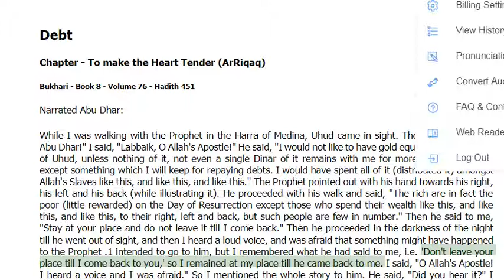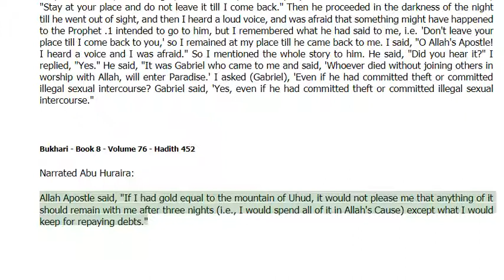Debt - in To make the Heart Tender (Ar-Riqaq) -Bukhari Hadith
Debt - in To make the Heart Tender (Ar-Riqaq) -Bukhari HadithFirstly: The fuqaha’ define dayn (debt) as an obligation to be fulfilled, as it says in al-Mawsoo’ah al-Fiqhiyyah (21/102). The linguistic meaning of the word dayn (debt) in Arabic has to do with submission and humiliation.

Debt -Bukhari Hadith
The connection between the shar’i meaning and the linguistic meaning is clear. The debtor is a prisoner,
as the Prophet (peace and blessings of Allaah be upon him) said: “Your companion is being detained by his debt.” Narrated by Abu Dawood, 3341; classed as hasan by al-Albaani in Saheeh Abi Dawood.

Debt -Bukhari Hadith
Secondly:  Islam takes the matter of debt very seriously and warns against it and urges the Muslim to avoid it as much as possible.
It was narrated from ‘Aa’ishah (may Allaah be pleased with her) that the Prophet (peace and blessings of Allaah be upon him) used to say in his prayer:

Debt -Bukhari Hadith
“Allaahumma inni a’oodhi bika min al-ma’tham wa’l-maghram (O Allaah, I seek refuge with You from sin and heavy debt).” Someone said to him:
“How often you seek refuge from heavy debt!” He said: “When a man gets into debt, he speak and tells lies, and he makes a promise and breaks it.” Narrated by al-Bukhaari (832) and Muslim (589).

Debt -Bukhari Hadith
Al-Nasaa’i (4605) narrated that Muhammad ibn Jahsh (may Allaah be pleased with him) said:
We were sitting with the Messenger of Allaah (peace and blessings of Allaah be upon him) when he raised his head towards the sky, then he put his palm on his forehead and said: “Subhaan-Allaah!

Debt -Bukhari Hadith
What a strict issue has been revealed to me!” We remained silent and were afraid. The following morning I asked him, “O Messenger of Allaah, what is this strict issue that has been revealed?”

Debt -Bukhari Hadith
He said, “By the One in Whose hand is my soul, if a man were killed in battle for the sake of Allaah, then brought back to life, then killed and brought back to life again, then killed,
and he owed a debt, he would not enter Paradise until his debt was paid off.” Classed as hasan by al-Albaani in Saheeh al-Nasaa’i, 4367.

Debt -Bukhari Hadith
The Prophet (peace and blessings of Allaah be upon him) refrained from offering the funeral prayer for one who had died owing two dinars, until Abu Qataadah
(may Allaah be pleased with him) promised to pay it off for him. When he saw him the following day and said, I have paid it off, the Prophet (peace and blessings of Allaah be upon him) said:
“Now his skin has become cool for him.” Musnad Ahmad (3/629); classed as hasan by al-Nawawi in al-Khalaasah (2/931) and by Ibn Muflih in al-Adaab al-Shar’iyyah (1/104).

Debt -Bukhari Hadith
Al-Haafiz Ibn Hajar (may Allaah have mercy on him) said in Fath al-Baari (4/547):
This hadeeth indicates how difficult the issue of debt is, and that it should not be undertaken except in cases of necessity. End quote.

Debt -Bukhari Hadith
It was narrated from Thawbaan (may Allaah be pleased with him) that the Messenger of Allaah (peace and blessings of Allaah be upon him) said:
“Whoever dies free from three things – arrogance, cheating and debt – will enter Paradise.”

Debt -Bukhari Hadith
Narrated by al-Tirmidhi (1572); classed as saheeh by al-Albaani in Saheeh al-Tirmidhi.
debt in quran, forgiving debt in islam, can debt be forgiven in islam, surah for removal of debt, hadith on giving loan, hadith on forgiving debt, how to overcome debt in islam, lending money to friends in islam, Bukhari Hadith, Muhammad, Hadith,